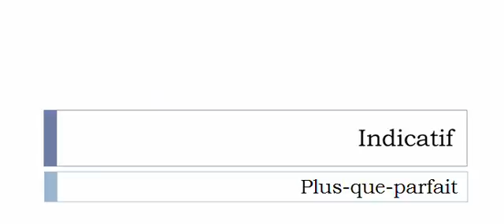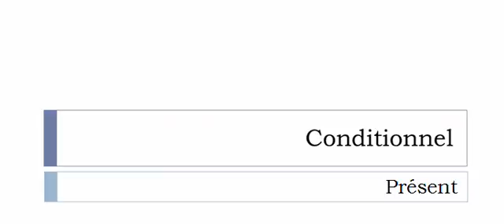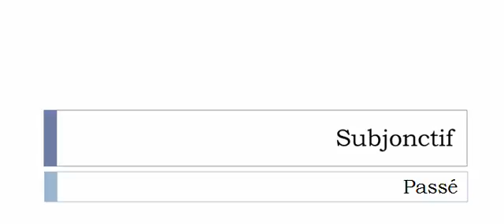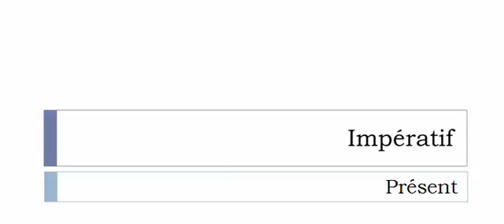الفعل الفرنسية = Drayer